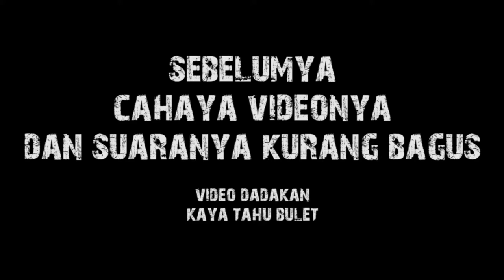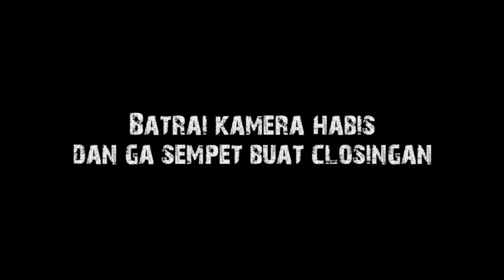SAMYANG CHALLENGE Krik Krik Krik sama temenya Farah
Lagi samyang challenge bareng temennya farah

Camera : Canon 1200D + Lens 50mm